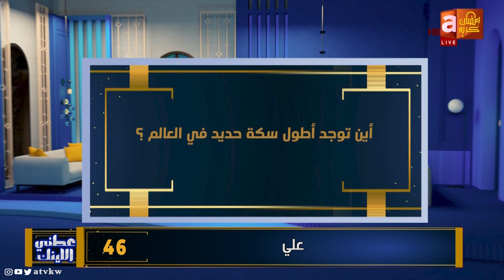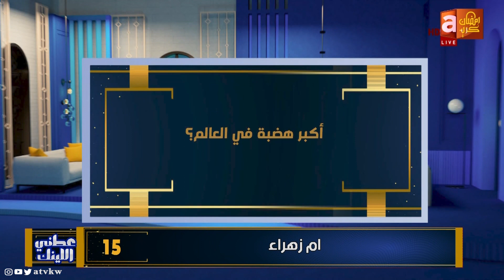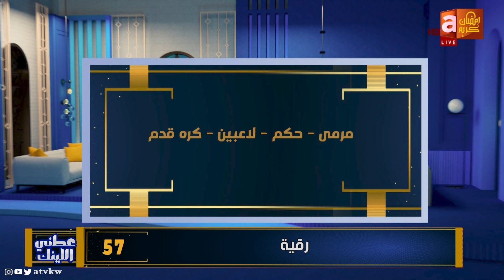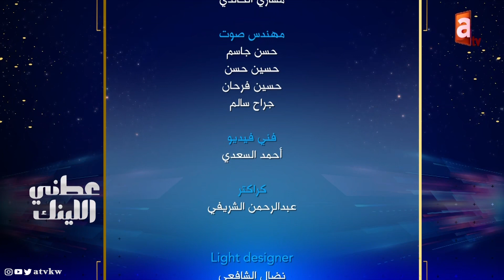"فجر" تلعب بالحلال وتكسب ساعة ألماس.. حصة تنصدم 15 دولار خسرتها 7 الاف دولار | عطني اللينك حلقة 13